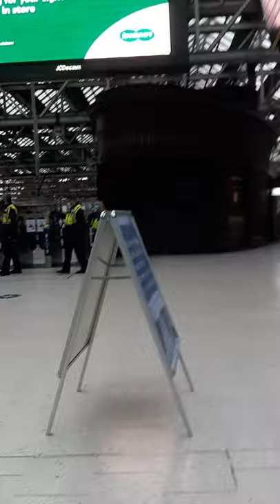Glasgow central train station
this is one of the busiest train stations in the whole of Scotland due to covid-19 it seems like it never existed